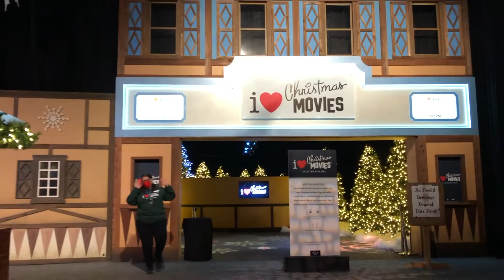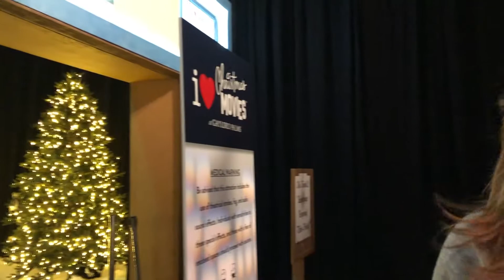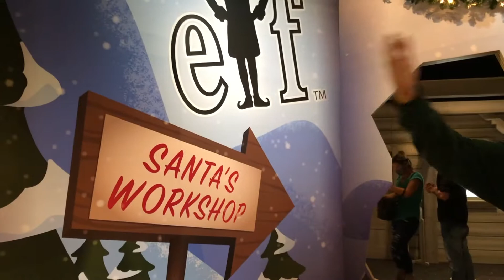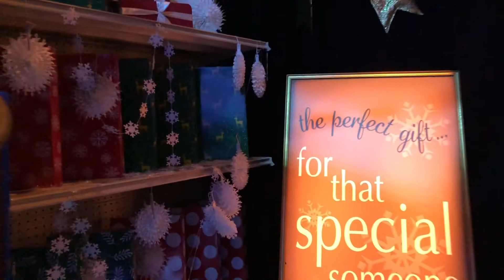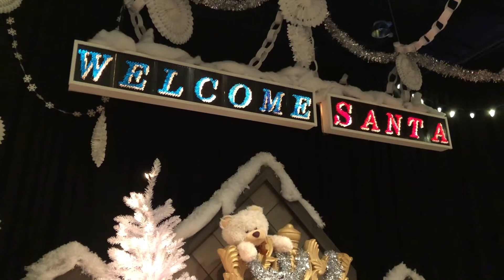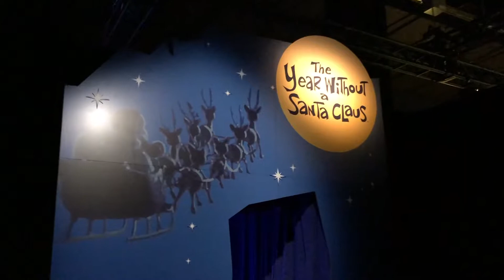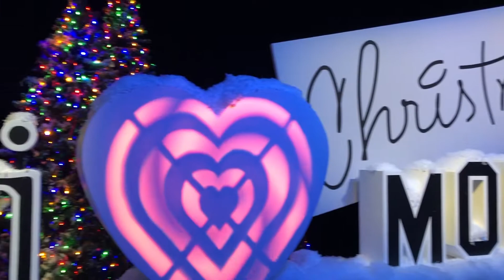‘I Love Christmas Movies' walkthrough at Gaylord Palms Resort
Walkthrough experience in a 17,000 sq ft multi pop-up exhibit.
-Over 13 immersive scenes that make you feel apart as if you stepped into the actual story.
- Capture a moment in front of the Griswald's house.
-Featuring scenes from the most iconic Christmas movies, including THE POLAR EXPRESS, A CHRISTMAS STORY, ELF, and NATIONAL LAMPOON'S CHRISTMAS VACATION to name a few.

Looking for some Central Florida adventures? Join us on our days here in the sunshine state! Our channel will be based on adventures, and vlogging updates in a different style. Join us as we are new, but we guarantee you'll laugh and enjoy our adventures! Sit back and relax while we update you on new things and keep you smiling for a whimsical and fun time!